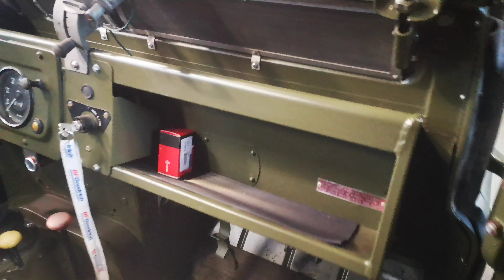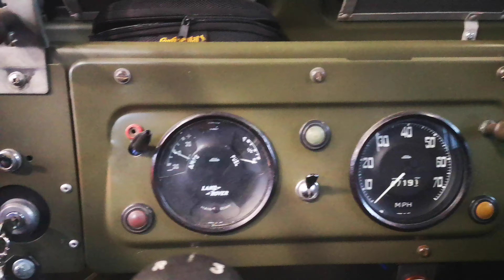Land Rover 88 - 1973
Land Rover 88 del 1973.
Veicolo con 75.000 chilometri (47.000 miglia a tachimetro), restaurato completamente.
Ottime condizioni meccaniche ed estetiche.
Completo di capote nuova in tela color verde militare, disponibili foto a richiesta.
Gomme nuove.
Revisionato a Giugno 2020
Omologato Autocarro 2 posti.
Iscritto ASI.
Video disponibile.